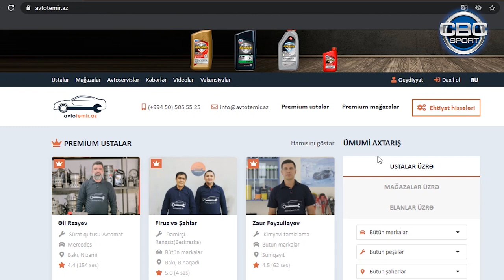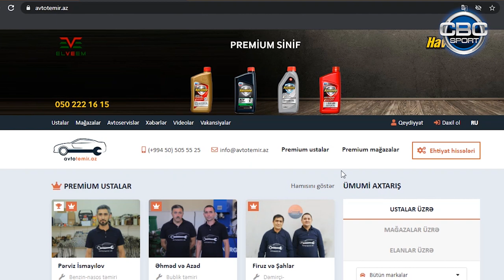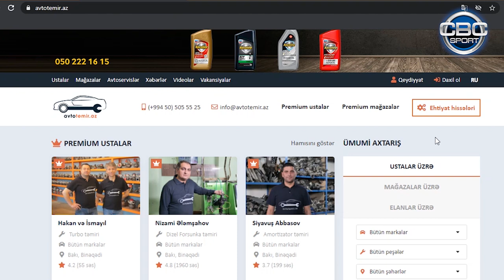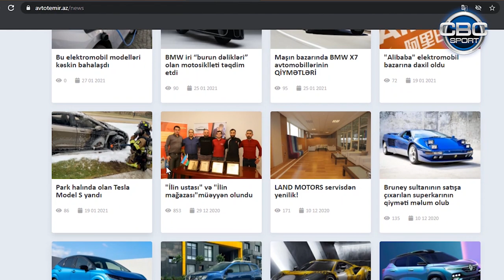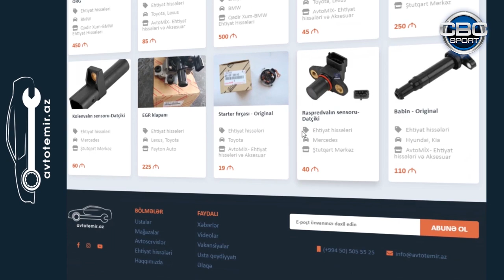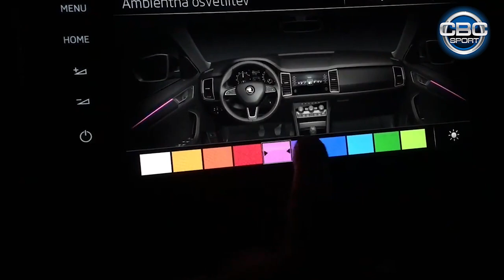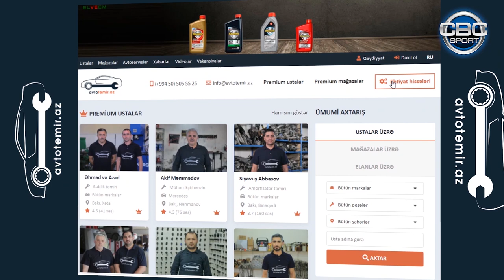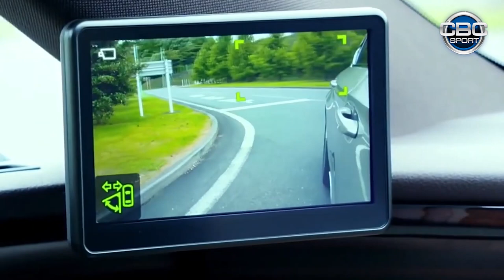Avtotemir.az - AVTOTEMIR 55-ci buraxilish CBC Sport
🚘 Avtotemir verilisinin 55-ci buraxilisi 📺
1. Olkemizin en boyuk usta ve ehtiyat hisseleri portali haqqinda
2. Skoda Kodiaq haqqinda
3. Sujet - Guzguler haqqinda
🚘🔧 Avtotemir verilisi her hefte CBC Sport kanalinda yayimlanir. 📺